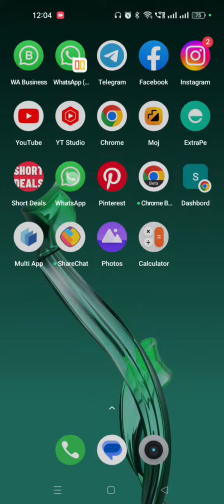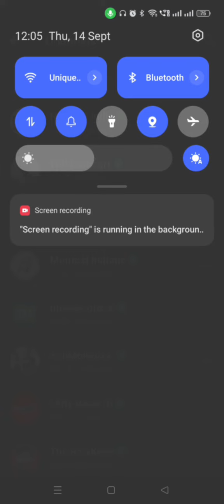WhatsApp Chenel Update || WhatsApp status || WhatsApp New Update